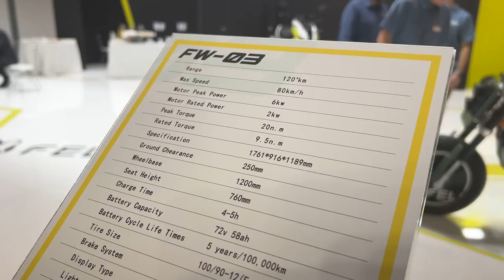2023 Felo FW 03 Electric Walkaround EICMA 2022 Fiera Milano Rho